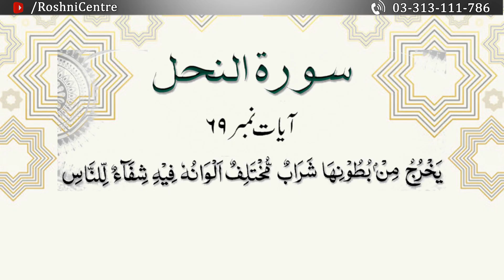Joron, Haddi Ke Dardon Ki SHIFA KA RAAZ || Dr. Fahad Artani Roshniwala